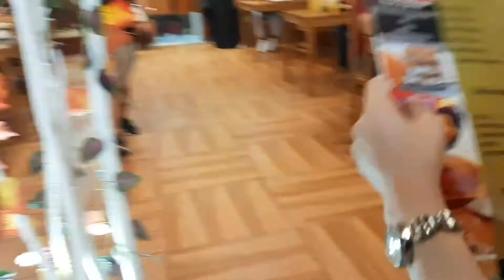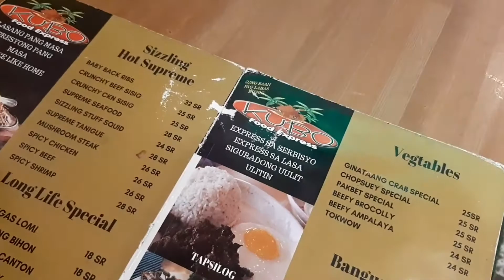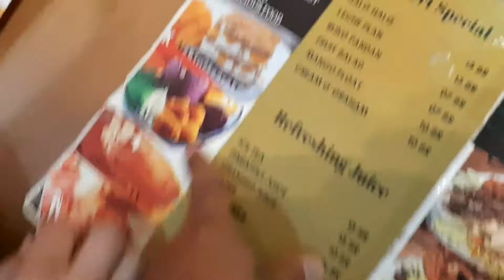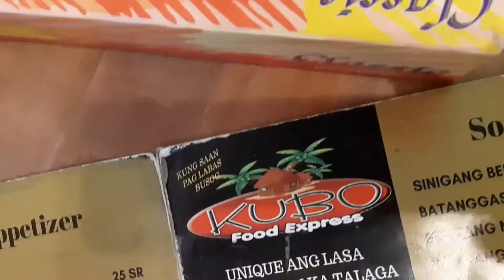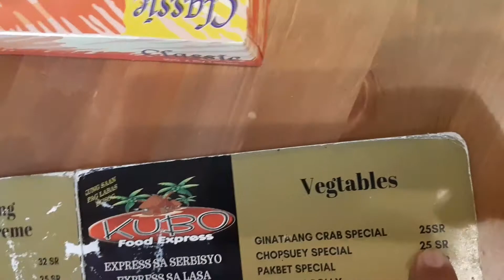KuboFoodExpress | Lunchtime Break time of partime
Lunchtime eating time break time napagod nagdiliver Partime muna stop over sa Kubo Food Express Restaurant Batha Riyadh